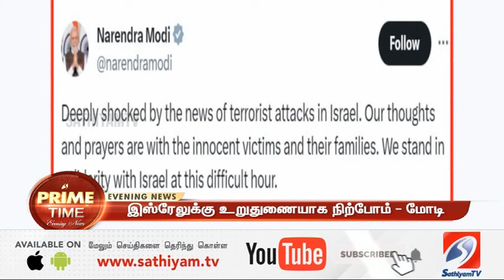இஸ்ரேல்- பாலஸ்தீனம் போர்.. மோடி பகிரங்க அறிவிப்பு - அதிர்ச்சியில் உலக நாடுகள்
| sathiyamTV